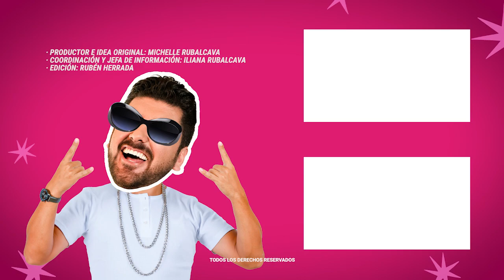Julián Gil ingresa al hospital y preocupa por salud; ¿Qué fue lo que pasó? | MICHISMESITO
JuliánGil ingresa al hospital y preocupa por salud; ¿Qué fue lo que pasó?